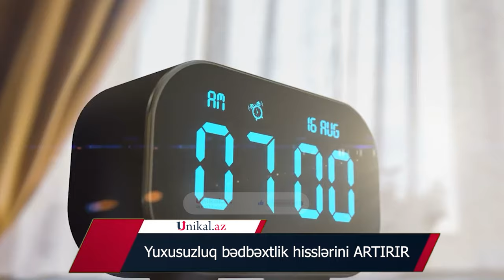Yuxusuzluq bədbəxtlik hisslərini ARTIRIR